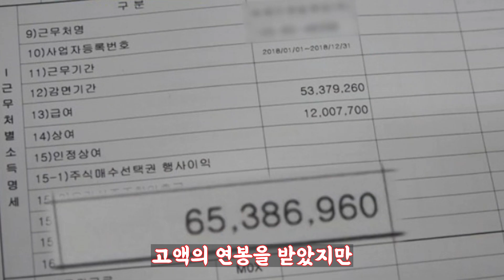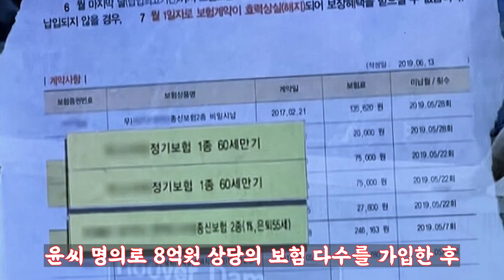이은해, 사람들이 몰랐던 사실들